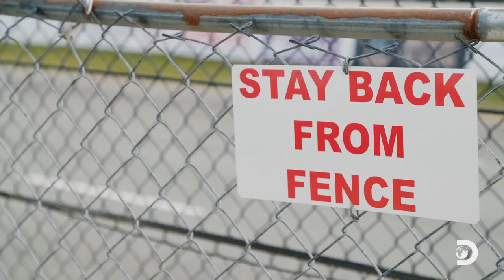Coyote Swap Tuning | Joey Logano's '72 Mach 1 - Car Kings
We were recently honored to be involved with the Discovery Channel's "Car Kings" and the build of Joey Logano's 72 Mach 1.

Once the car was complete, we assisted in the performance and drivability tuning of this boosted Coyote swap.

Be sure to go check out the entire build on Car Kings season 01, episode 07 on Discovery!